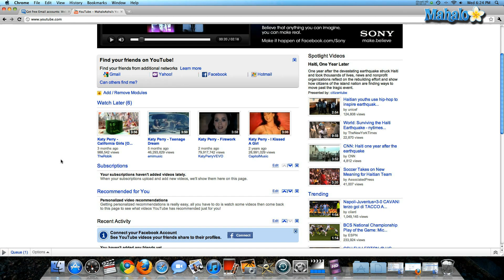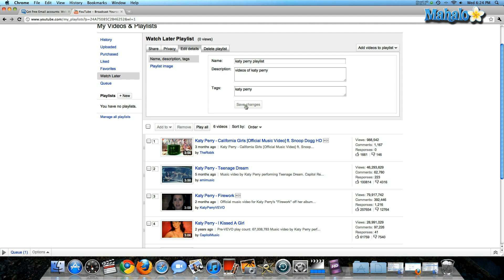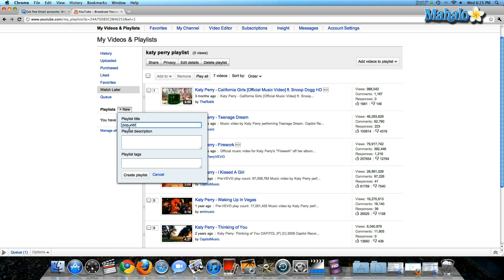How to Create a Video Playlist in Youtube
In this video, Asha teaches you how to create your own video playlist in Youtube.